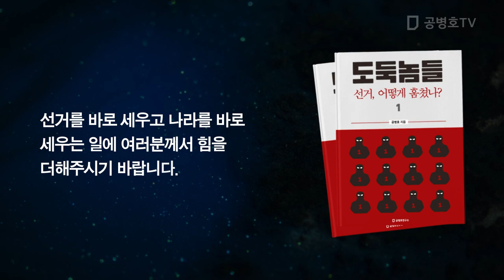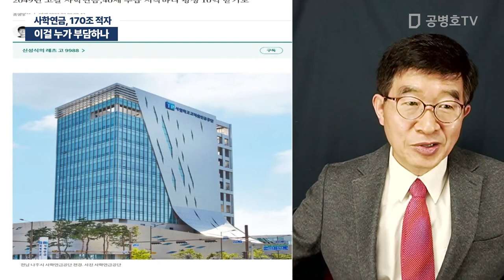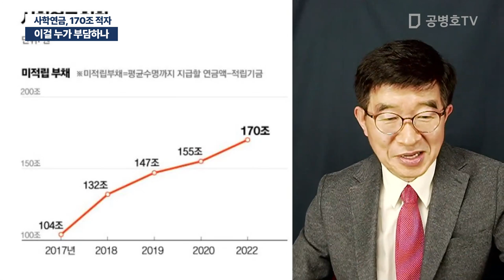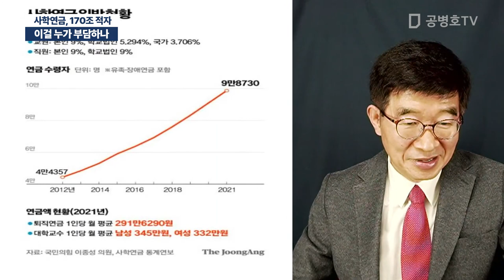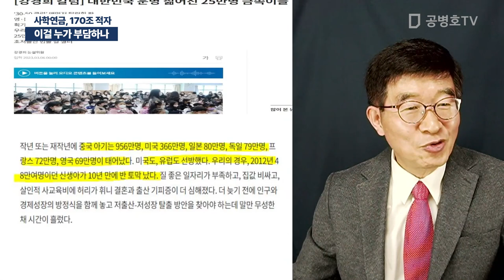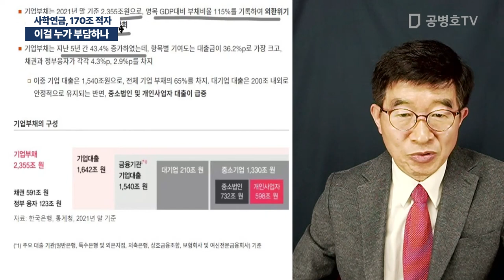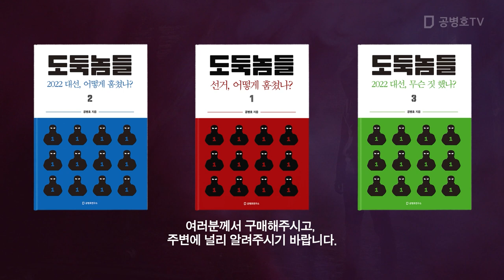이걸 누가 부담하나 / 사학연금, 170조 적자 [공병호TV]